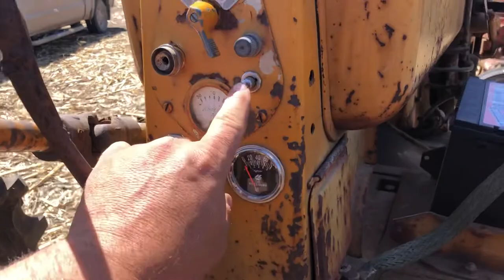April 20, 2020